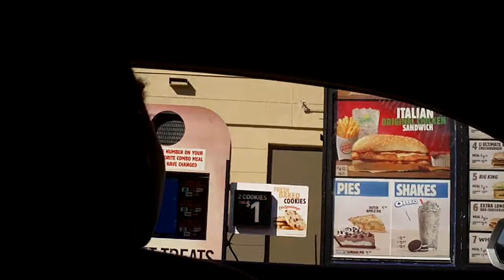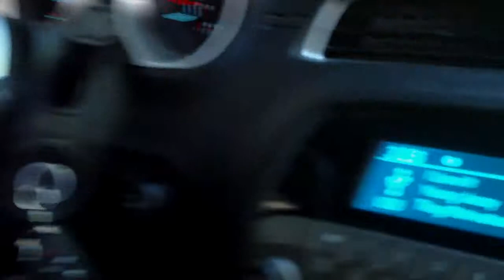Courtney Stuntin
Home Video